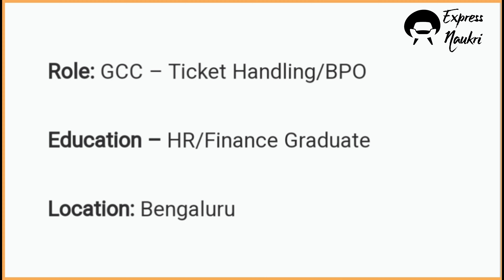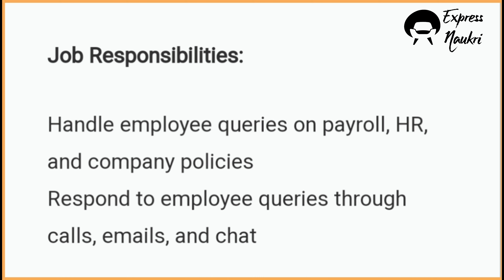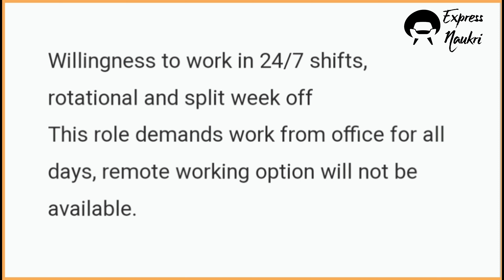LTI Mindtree Job vacancies for freshers l Graduate recruitments l HR and Finance l MNC Company Jobs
LTI Mindtree Job recruitment 2023
LTI Mindtree Limited is an Indian multinational information technology services and consulting company based in Mumbai. A subsidiary of Larsen & Toubro,
Jobs at LTI Mindtree
Job recruitment at LTI Mindtree
Freshers jobs
Graduate freshers jobs
LTI Mindtree hiring 2023
Freshers jobs 2023
Freshers hiring
Job recruitments for freshers
L&T Infotech Mindtree
Larsen and Toubro group company jobs
We are hiring 2023
Job recruitment for MNC company L&T